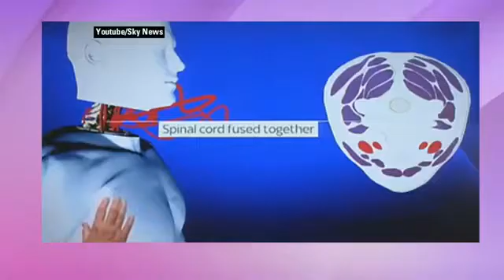Are Human Head Transplants Possible? - Dr. Ryan Stanton